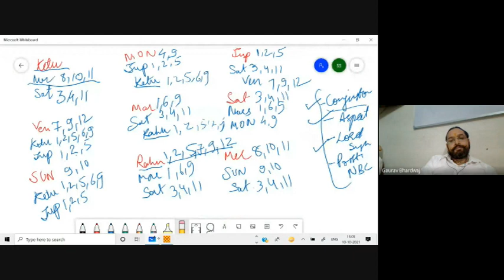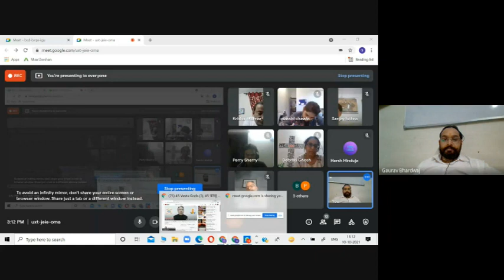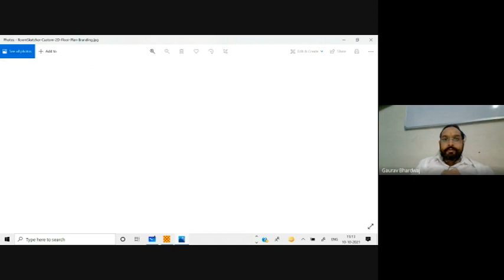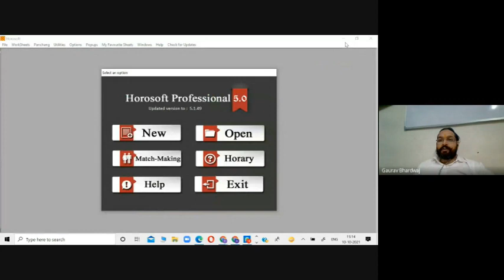Brahmstaan and myths, Treatment and remedies.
These are such energy fields and entrance gates that get formed around the Vastu Purush in the form of energy points. This is the Point of Center which represents Lord Brahma i.e., your navel.

  Your navel is the part of your Brahm.  All the Saarthi's that are practicing this, should put this information on YouTube. All those people who want to rectify the Brahmsthan of their house, first of all, need to put a few drops of desi ghee in their navel. Your Brahmsthan will get rectified by itself as your navel is the intersecting point of 72000 veins and arteries. Your Navel form the part of Brahma.

If the Brahmsthan in your house is affected, it means that the surrounding portion of your navel i.e., your tummy area is also affected.  Whatever you are eating, is not proving fruitful for your body.  It gets converted into waste as it enters your stomach.  Brahma is the starting point of everything.

There is nothing in this world which do not includes Brahma as a part. Whenever anything is created, it becomes a part of the Brahma then and there.  When a building is built, it is created twice and not once.  Once, in the conscious mind and second time, it is built in actual.

When Taj Mahal was built, it was first built in mind and then it is built in actual.  Eiffel Tower was first built on a map and then in actual.  It means that when we tend to devise a remedy, we pen it down on a paper and the remedy starts working from that very moment.  Vaastu works like this.
find out the effects of Bhramsthan in our lives according to Vastu Shastra. The role of Bhramsthan in Vastu. The effects of good & bad Bhramsthan Vastu in the lives of the inhabitants. The Vastu dosha that arrise from bad Vastu of Bhramsthan. The remedies for Bhramsthan Vastu dosh. Bhramsthan, also written as Brahmasthan, is compared to the belly button of human body. Find out the good & bad energies of Bhramsthan.